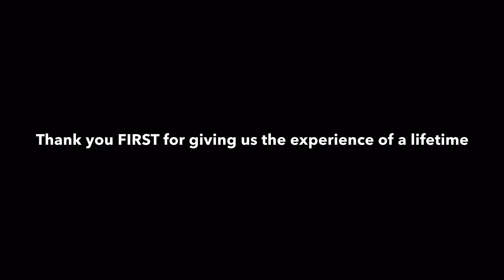FIRST Robotics Team 93:NEW Apple Corps - Bot Blood (Parody of Taylor Swift's Bad Blood)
Hello Everyone,

This is our entry in the FIRSTParody Contest. We had so much fun working on this and we hope you enjoy it.

Thanks to Aaron Leschke and Kyrie Lemahieu for volunteering their amazing voices for this project.

Lyrics:

Bot Blood

Baby now we got bot blood
You know now we’re in mad love
So take a look at what we’ve done
Cause, baby now we got bot blood

Now we’ve got allies
And we’re gonna win comps
We’ve got a really good shot
Cause, baby now we’ve got bot blood

Did you see what we did?
I was thinking
impossible to miss
Did you want an ally?
We could be friends
Or even besties?
Did you want to pick us?
We'll be one,
Oh, What an alliance
A true chairman's team
We really have nothing to fault, well maybe.

Oh, it’s so great to
Play on Einstein

Do you think we’ll do fine?
We can do anything if we try
So don’t fret and cry your mind
These kinds of things will take some time
Now, did you hear we’ve been cued?
What all this preparing leads up to
We had so much time
Now if we want some more dimes
It’s crime.

We’ve gotta really good shot

Nuts and bolts, they make it go
We have made it to the show
You play like that, you go with FIRST

If you play like that, your team is gold

FIRST!

Created in 1996, we are one of thousands of FRC Teams, that is, teams in the FIRST Robotics Competition. FIRST is an organization set on spreading science and technology to kids K-12 and inspiring them to be science and technology leaders. Our current team has four generations of students and mentors; some mentors today helped create the team nearly 2 decades ago. We are based in Appleton, Wisconsin at Appleton East High School, though collectively we have students from all three Appleton High Schools and other charter schools.